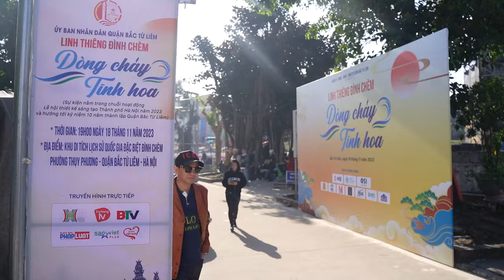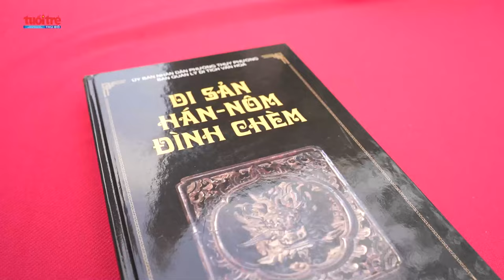Sân khấu hoành tráng tại Chương trình nghệ thuật Linh thiêng đình Chèm | Báo Tuổi trẻ Thủ đô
Chương trình nghệ thuật "Linh thiêng đình Chèm - Dòng chảy tinh hoa" nhằm giới thiệu về ngôi đình linh thiêng bên sông Hồng, tôn vinh các loại hình nghệ thuật truyền thống, những tinh hoa dân tộc, là hơi thở, tiếng lòng người Việt qua nhiều thế hệ, thể hiện trí tuệ, phẩm chất trong tư duy, lối sống của Nhân dân trong hàng ngàn năm dựng nước và giữ nước.